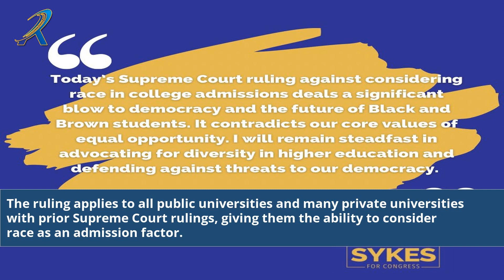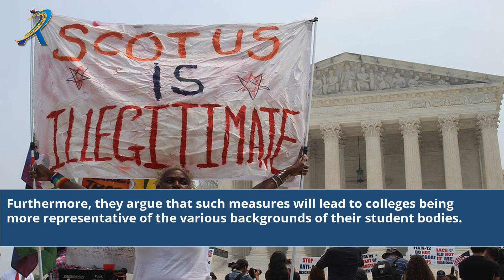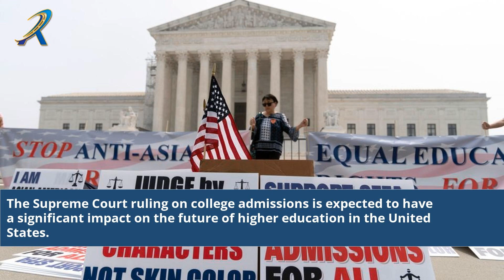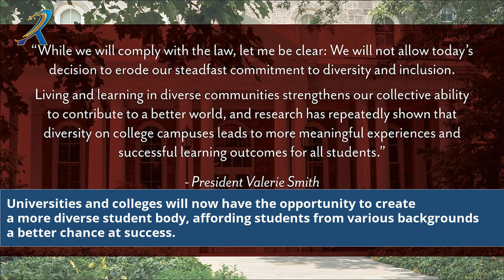Supreme Court Ruling College Admissions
"Discover the impact of the recent Supreme Court ruling on college admissions in this informative video. We delve into the details of the landmark decision, exploring how it may reshape the college application process. Gain insights into the legal implications, understand the arguments presented, and hear expert analysis on the potential consequences for students and universities. Stay informed about the latest developments in higher education and join the conversation surrounding this pivotal Supreme Court ruling. Don't miss out on this must-watch video!

Supreme Court ruling on college admissions
Impact of Supreme Court decision on college applications
Landmark college admissions ruling
Legal implications of college admissions ruling
Arguments presented in Supreme Court case
Consequences for students and universities
Higher education developments
College admissions process changes
Supreme Court college admissions case analysis
Educational video on college admissions ruling
Supreme Court and higher education
College admissions controversy
Affirmative action and admissions
Diversity in college admissions
Supreme Court legal decisions